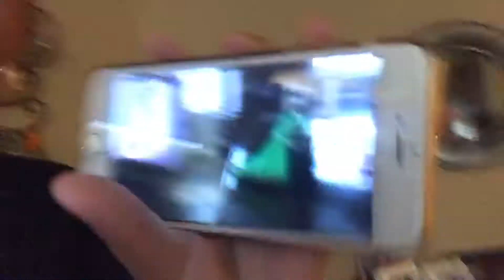Hind and seek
Seriozha mkrtchyan